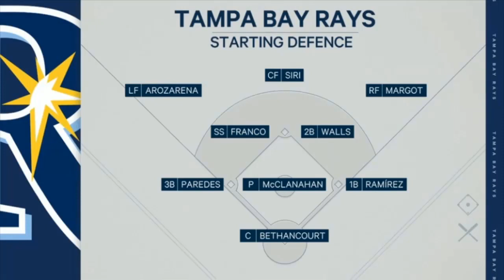Blue Jays vs Rays Highlights September 25, 2022 - MLB Highlights | MLB Season 2022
Toronto Blue Jays vs Tampa Bay Rays Highlights September 25, 2022 - MLB Highlights | MLB Season 2022
Tampa Bay Rays vs Toronto Blue Jays Highlights September 25, 2022 - MLB Highlights | MLB Season 2022
Toronto Blue Jays vs Tampa Bay Rays [FULL GAME] September 25, 2022 - MLB Highlights | MLB Season 2022
MLB
MLB Season
MLB Highlights